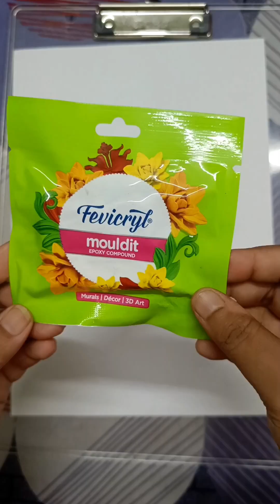Bangle made with Clay | Step by step | Clay DIY | The Rainbow Heart | Clay Jewellery | Craft ideas.